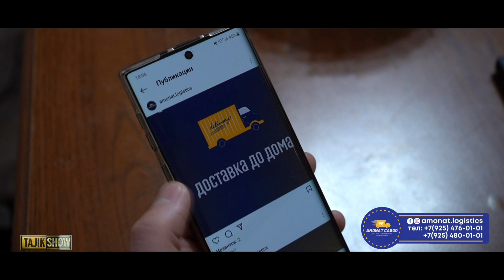ФАКТ БАРОИ БАЪЗЕ ЗАНХО... TAJIK SHOW 2022